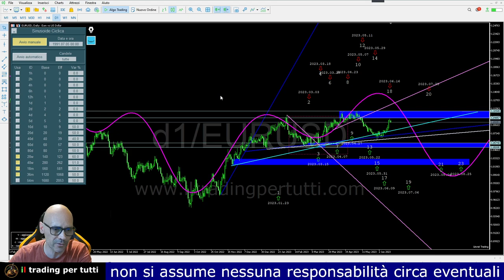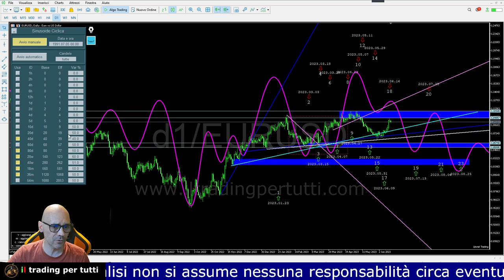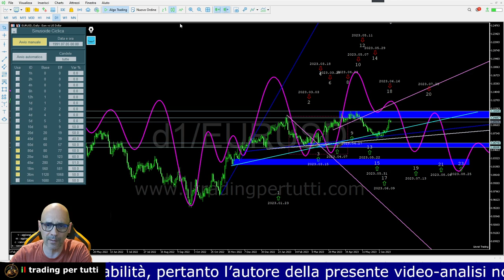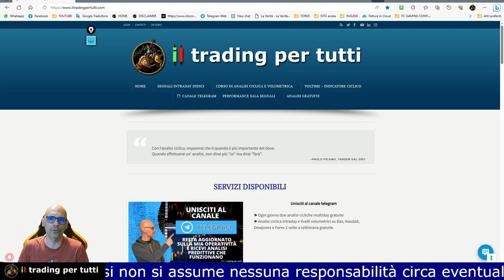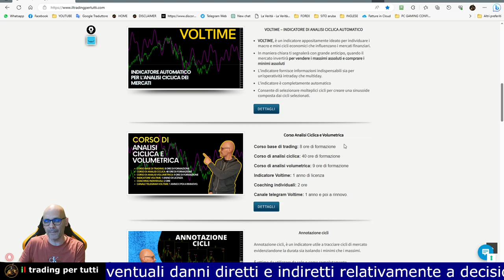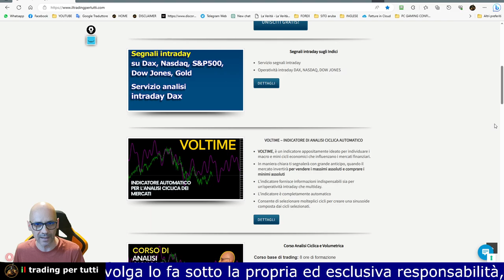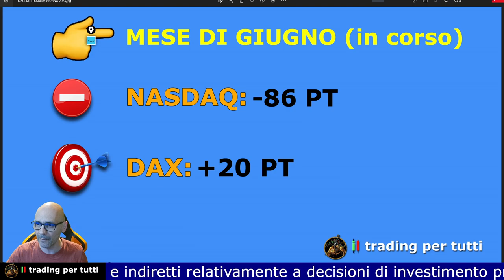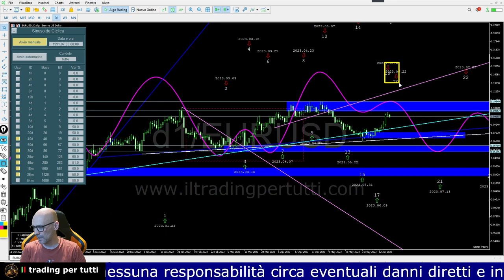EURUSD. ATTENDIAMO SEGNALE SHORT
In questa video analisi di EUR/USD, troverai le previsioni per i prossimi 7 giorni sviluppate con l'indicatore Voltime.

00:00 Prima parte analisi
07:27 Presentazione servizi
11:29 Risultati segnali intraday
13:05 Seconda parte analisi